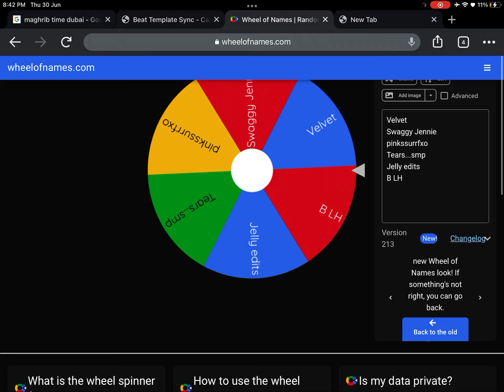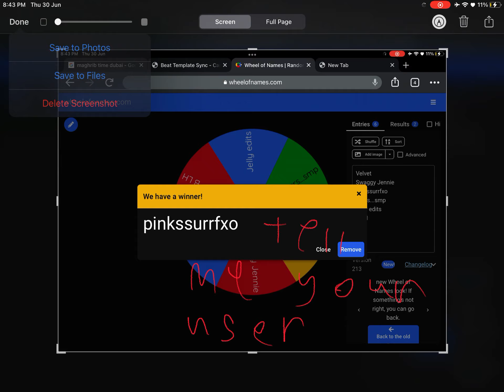Who is the lucky winner? Comment ur user down below in the comments! Am sorry if u didn’t get chosen